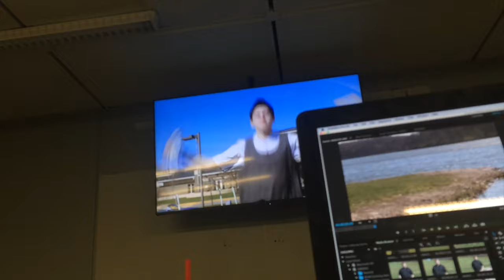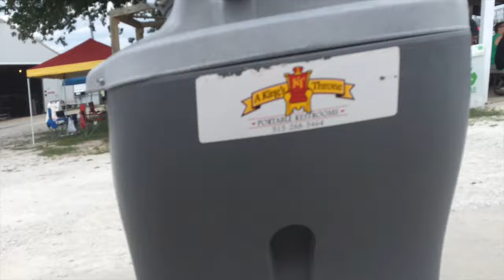College Summer 2016!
For those of you watching on mobile. IDK why the intro music sounds strange at first. Im working on it.

Isn't summer always just best. This summer was new for me as I had new experiences going on and hanging with new people. But one thing I learned is to make the most of the time you have, cause it does go by fast. Some friends leave and new ones come in. Make the most of it. This is my friend Cole's last video for the next 2 years. As some of you may remember. Cole's older brother Bryce left for Italy 2 years ago and he returned in late August so this is his first video in 2 years.

Simon and I have many projects to do with the class this semester and I'm really excited about it. After many times of adjustments of the zombie script. We are in final negotations to make it, took a lot of time over the summer to do it and I'm excited so fingers crossed it works.

Hope you all enjoyed these summer moments and let's enjoy the rest of the year!